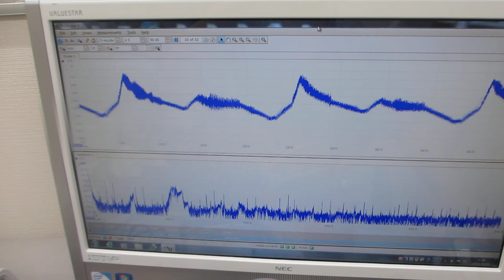超音波プローブの音響特性を利用した、スイープ発振・パルス発振システムーー低周波の共振現象と、高周波の非線形現象をコントロールする技術ーー（超音波システム研究所）